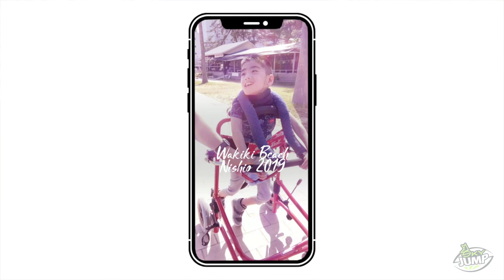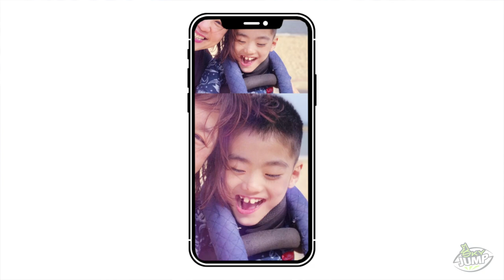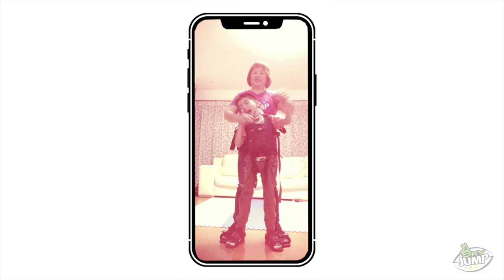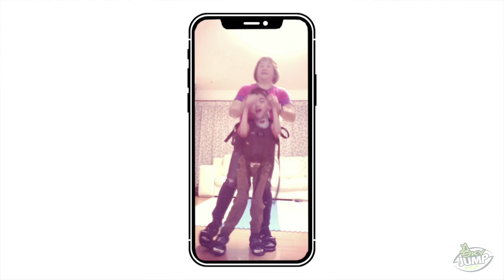Depoimento Mayumi | Sky JUMP